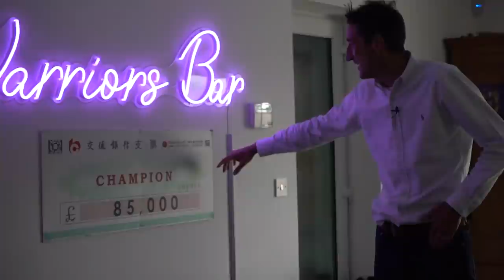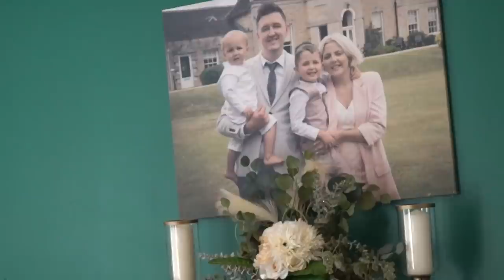At Home With Kyren Wilson